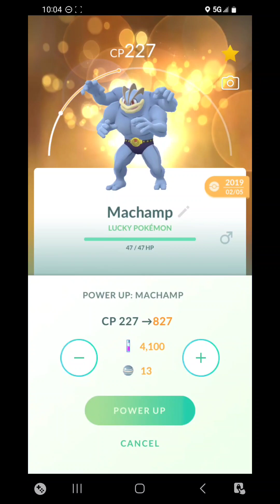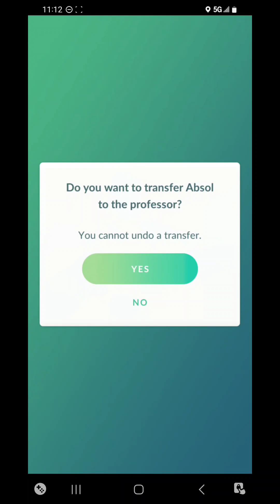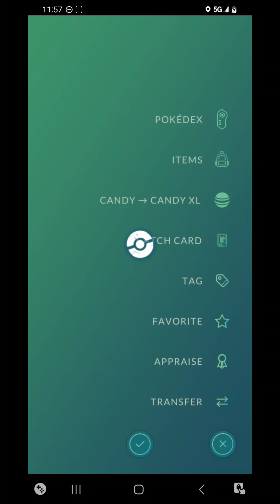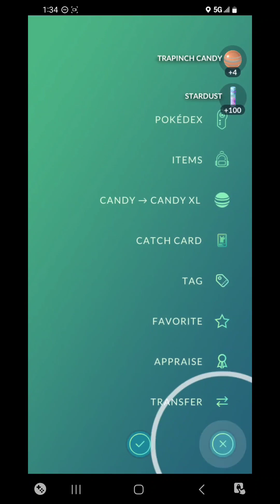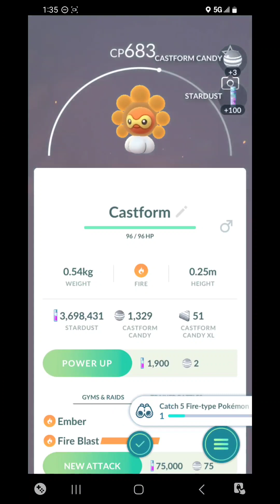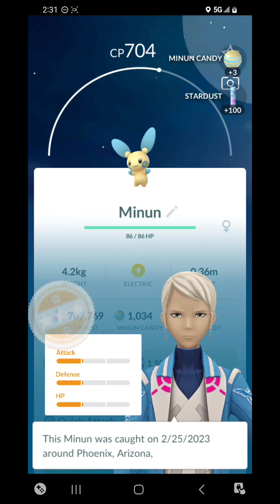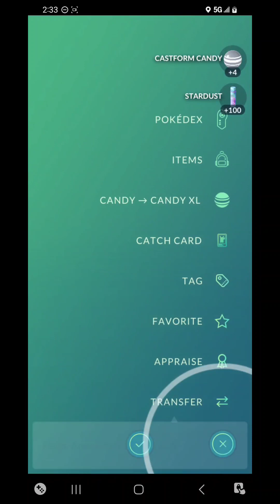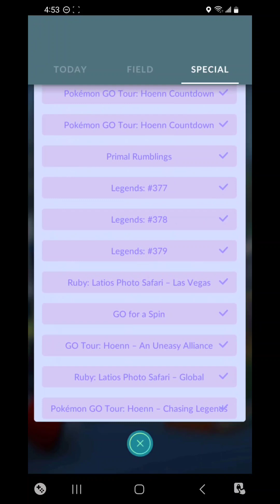Pokémon GO Tour: Hoenn - Chasing Legends